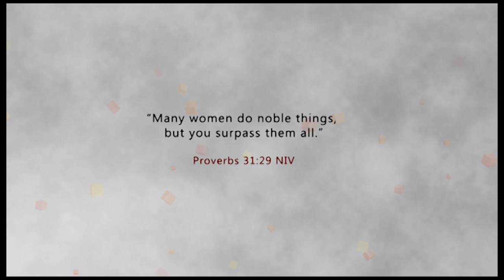A quick 3 min summary/trailer of all funeral proceedings of the late Mrs Emily Akuffo